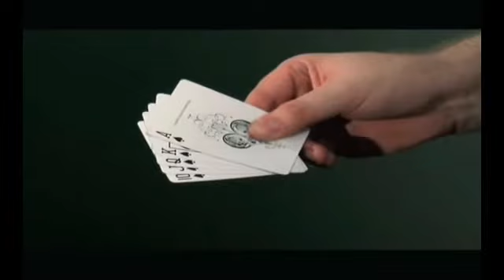Fan2c por R. Paul Wilson y Dan & Dave Buck - DVD - asdetrebol.com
Recordamos que esta descripción ha sido traducida de forma automática por lo que puede contener erroresAutor: Wilson, PaulImagínese que usted está sosteniendo una mano de póquer pésimo. Las tarjetas se reparten a su alcance. Ahora, en una acción sutil de riffling los bordes de las tarjetas, que parecen transformarse mágicamente en una escalera real. Las tarjetas son visibles todo el tiempo y de inmediato pueden ser entregados para su análisis. Perfecto para: Magic Juego Demos Poker Nights Alardear FunIncludes 20 minutos de instrucción de expertos en DVD. PDF 40 paginado. También se incluyen en el disco son archivos de vídeo digital en formato QuickTime de la actuación de Paul y la explicación de FAN2C. Coloque estos en su iPod para una experience.Note aprendizaje on-the-go: Se necesita un truco para conseguir este efecto. Sin embargo, Pablo entra en gran detalle sobre la forma de hacer este truco utilizando materiales comunes de la casa. No es difícil y se puede armar en sólo unos minutos. Una vez hecho, se puede utilizar una y otra vez.